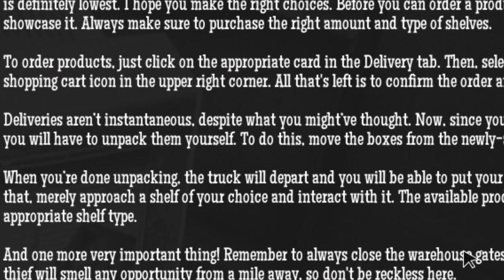PREBIO SAM DENISA !! - Gas Station Simulator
Zapratite me i na:
EDIT: Ti_Na
Neka vam ne bude problem stisnuti 'LAJK' dugme, vama sitnica a meni znači jako puno!

(koristite ovaj link kako bi ja od INSTANTGAMING-a dobio 3% od vaše kupnje i tako mi pomozite
u unaprijeđenju kanala. Ako napravite kupnju za vrijeme LiveStreaminga izići će obavijest da ste kupili igru te ću vam tako uživo moći zahvaliti na tome.)

Hvala vam!  ❤️